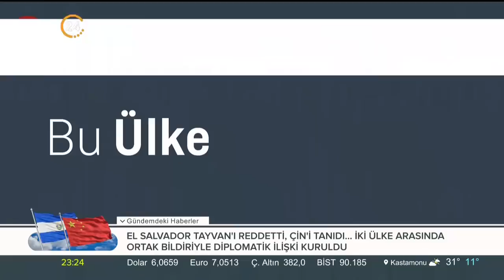Belkıs Kılıçkaya ile Bu Ülke - Prof. Dr. İsmail Taşpınar (21.08.2018)